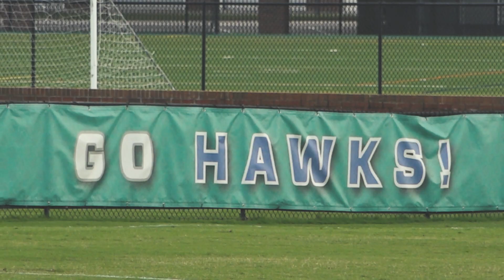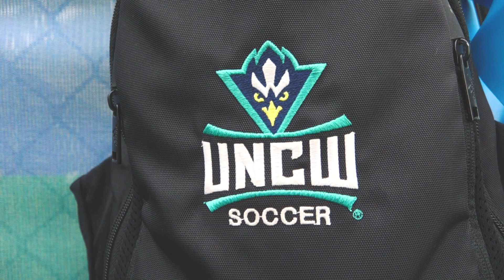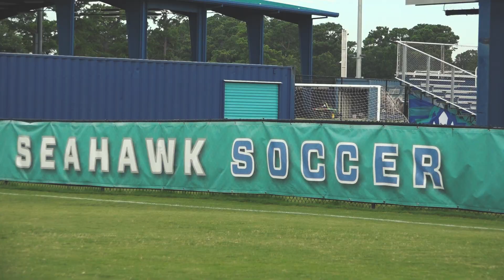WSOC - First Day on the Field